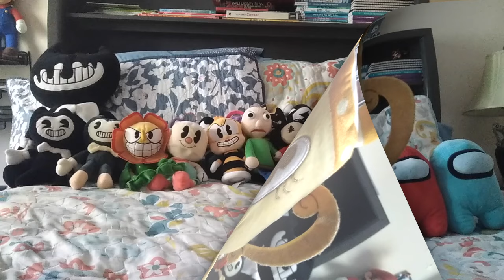My Big Plush Collection 2024 | Late 5 Year Anniversary Special (Read Description)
After so long, the plush collection is finally here! I've been planning about this for a long time and this took me like 2 weeks to edit any piece of footage that I recorded. Plus, the intro and outro parts of the video are already scripted (The rest are unscripted btw). The collection will be updated next year if I had time to find any new plushies and also save them for my new upcoming plush series! Anyways, please enjoy this special video.

Timestamps:
0:00 Introduction and Why am I doing this
1:20 Super Smash Bros. Plushies (Not Complete Roster)
4:59 Other Mario Plushies
6:27 Other Sonic and Miscellaneous Video Game Plushies
7:40 Angry Birds Plushies
9:20 Fnaf Plushies
14:07 Bendy Plushies
15:31 Cuphead Plushies
16:00 Other Indie Game Plushies
16:36 Disney/Mickey Mouse Plushies
17:43 Other Miscellaneous Plushies
19:47 Conclusion and Thank You

Credits:
(Each Song Name is mentioned/credited in the video)
All Music from:
Super Mario RPG Switch Remake
Super Smash Bros. Brawl
Super Smash Bros. for 3ds/Wii U
Sonic Generations
Angry Birds Go!
Fnaf World
Skylanders Giants
Mario Kart Wii
Paper Mario: The Thousand Year Door Switch Remake

Do not write any requests in the comments because I don’t take anything of them.

This belongs to Nintendo, Sega, StudioMDHR, Rovio, Scott Cawthon, Bandai Namco, Rare, Microsoft, Mojang, Baisically Games, Hal Laboratory, InnerSloth, TheMeatly, Joey Drew Studios, Disney, and many others that I don’t own.

ANOTHER NOTE: MOST OF MY VIDEOS ARE NOT FOR KIDS. THIS VIDEO IS NOT ATTENDED FOR PEOPLE UNDER 13.